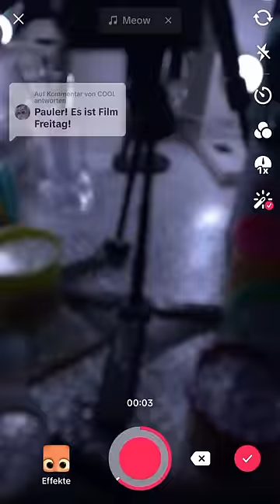Paulas FILMFREITAG - Ich habe noch nie so viel Glitzer gesehen 🤣 Wer will das Ergebnis?? ✨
Paula Wolf Tiktok Beauty Makeup Storytime